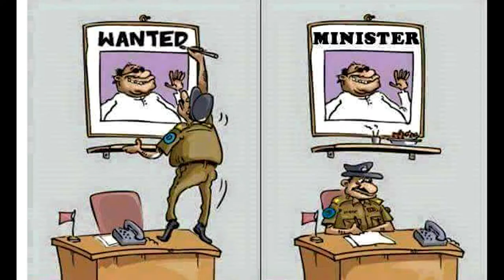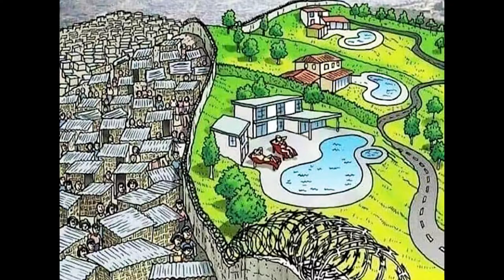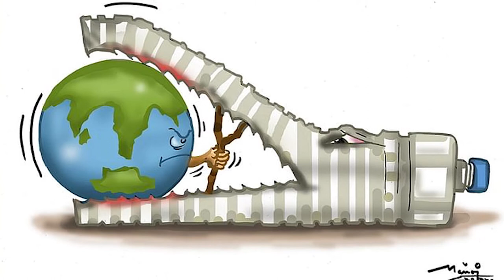Great message by Art | ఇవి చూస్తే మీ మెదడు ఆలోచించడం మొదలు పెడుతుంది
This Video Shows you pictures, cartoons by artists contemporary changes in society with great message.